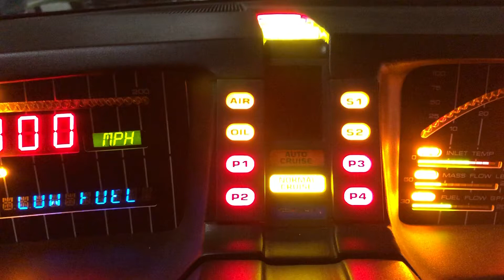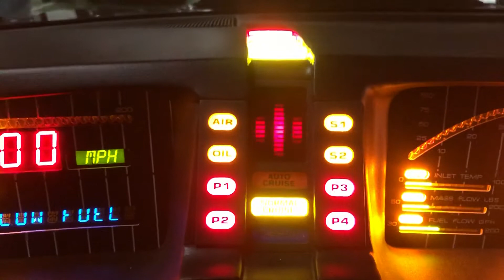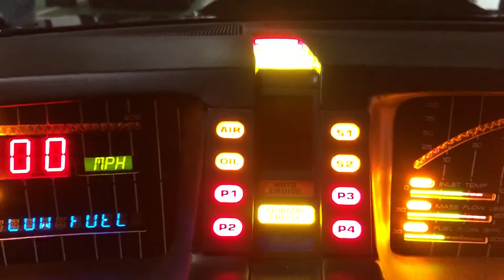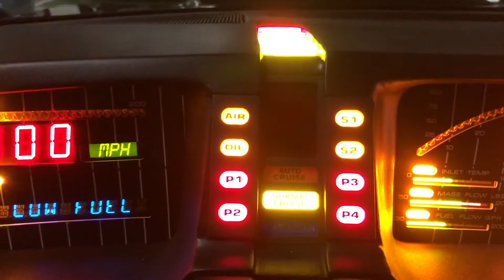KITT Intro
KITT meaning